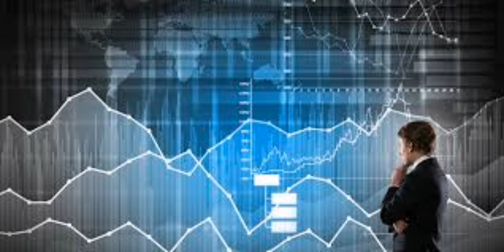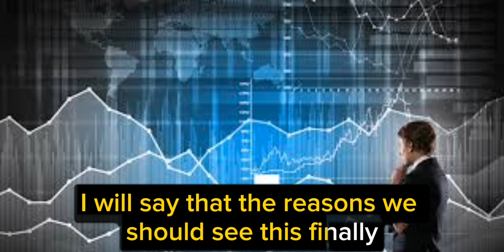Iraqi dinar🔥Big Big Change In Iraqi Dinar🔥Iraqi dinar new rates update🔥Iraqi dinar new exchange rate